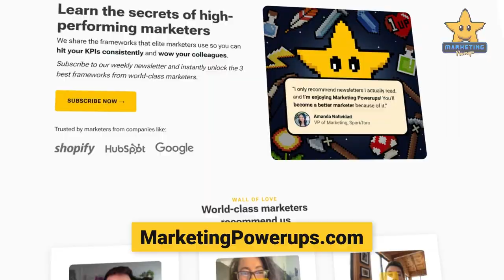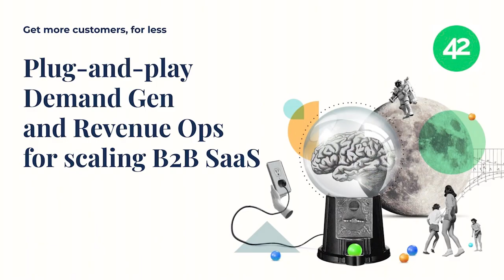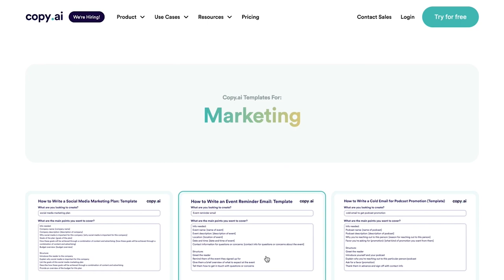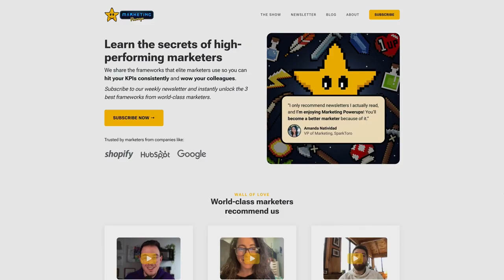Devin Bramhall's Media-Led Content Strategy | Marketing Powerups #36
Devin Bramhall, Growth Advisor and former CEO of Animalz, breaks down her media-led content strategy.

Thank you also to @Copyai. Get the best AI-powered marketing templates for ad scripts, podcast outlines, welcome emails, content marketing plans, and more

🎥 Video Chapters
[00:00:00] Understanding the Difference Between Strategy and Plan in Marketing
[00:01:25] The Appcues Connection
[00:01:53] Exploring Media-Led Strategy with Devin Bramhall
[00:12:13]  Building Products and Customer Feedback
[00:13:56] Discussions on Media-Led Strategy for Brands and Companies
[00:17:30] 42 Agency - My Number One Recommended Growth Agency
[00:18:15] Produce High-Quality, On-Brand Content and Copy with Copy.ai
[00:18:52] Community-Led Content Strategy with Devin Bramhall
[00:21:39] The Media-Led Approach in Building Brand Affinity
[00:31:26] The Role of Originality Between Founders and Marketing Leaders
[00:35:40] The Importance of Strategy Consistency in Marketing
[00:43:34] Discussing Media-Led Strategy in B2B SaaS with Devin Bramhall
[00:47:36] Devin Bramhall on Career Progression and The Power of Community
[00:54:22] Discussion about Marketing Strategy with Devin Bramhall
[00:58:18] Marketing Powerups: Actionable Insights for Top Marketers